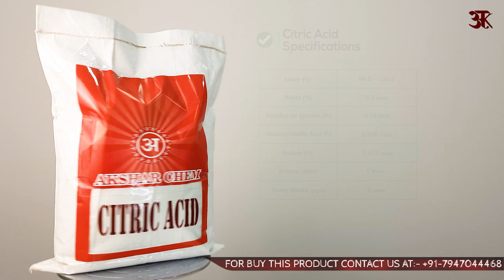CITRIC ACID | CITRIC ACID USES | CITRIC ACID PRICE | CITRIC ACID SPECIFICATIONS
Buy links for Citric Acid :-

Citric acid is an organic compound with the chemical formula HOC(CH₂CO₂H)₂. Usually encountered as a white solid, it is a weak organic acid. It occurs naturally in citrus fruits. In biochemistry, it is an intermediate in the citric acid cycle, which occurs in the metabolism of all aerobic organisms.